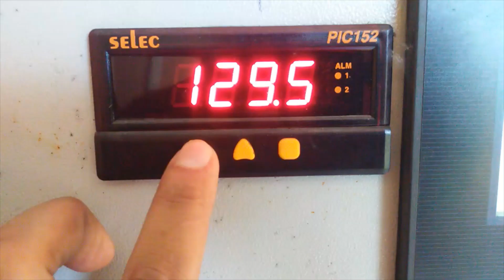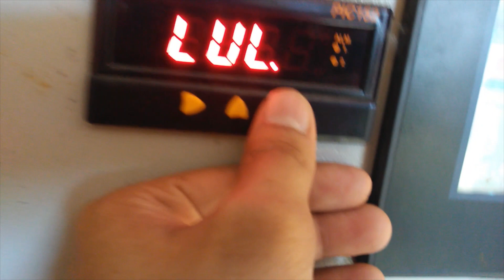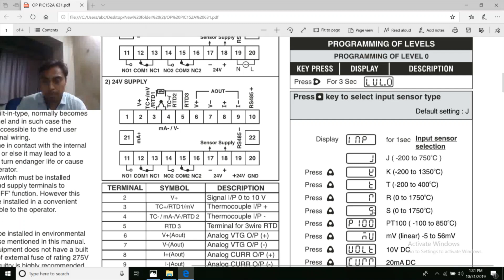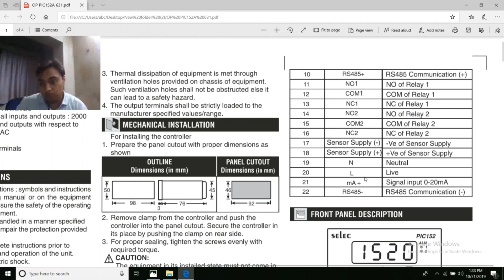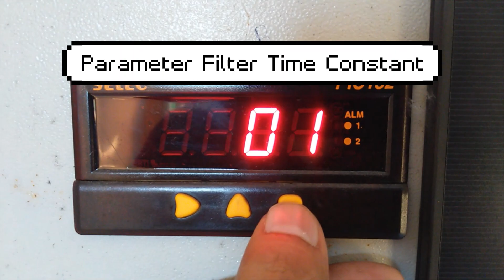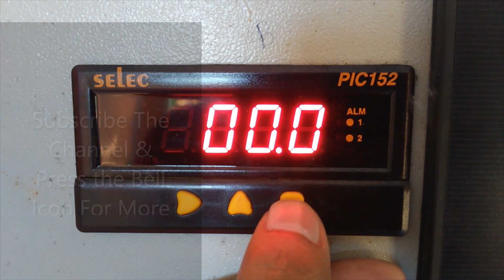PROCESS INDICATOR SELEC- PIC152 A-VI (Temp Controller) PARAMETER SETTING LEVEL-0 Full Explained.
In this video I have explained Full Parameter Of Level - 0 on Process Indicator SELEC- PIC152 A-VI (Temp Controller).